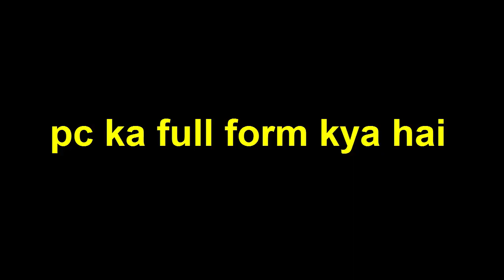pc ka full form kya hai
thumbnail image
downloaded from -